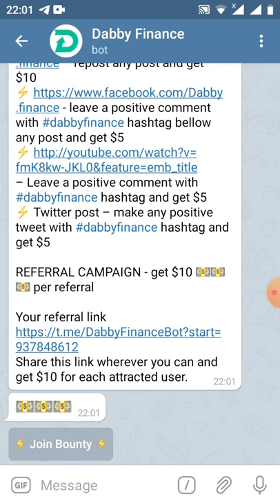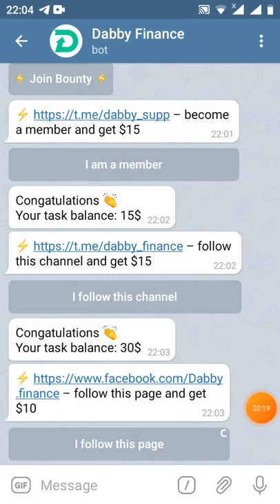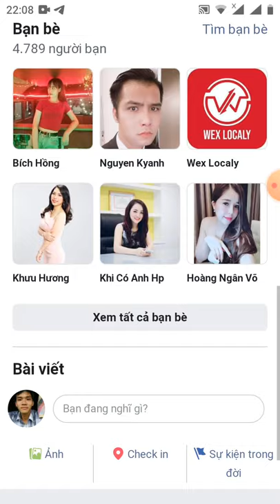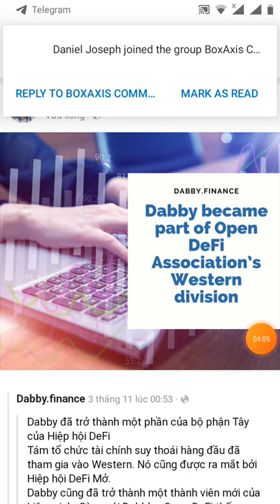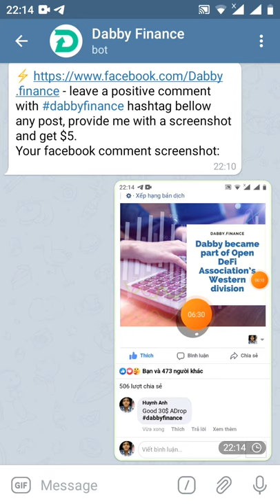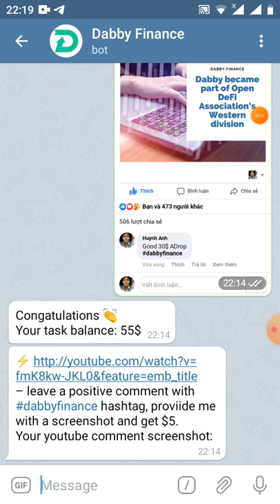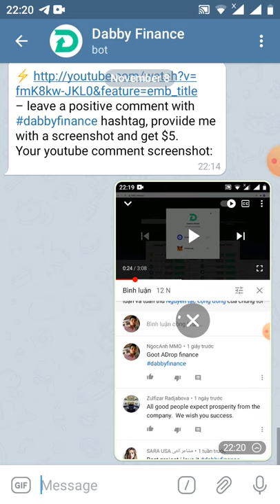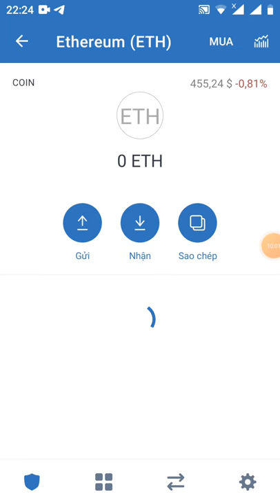HD nhận 💵 70 $ DBBY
các bạn nhớ. Theo giỏi trang twitter  của nó nhé
You will get your reward on your eth address: 0x179b61b57dB7FdA279c1FBBa2CF6283e9bCD52Cd till November 12.

Please share the link to gain more referal bonuses (10$ per referal).

You can always check your balance and referal link via following commands:
/balance
/referallink
🔥70 $ DBBY Token niêm yết Airdrop🔥

 🎁 Airdrop mới: Dabby Finance
 💵 Phần thưởng: 70 $ DBBY
 👥 mỗi lượt giới thiệu 10 $ DBBY
 🏦 Đã được liệt kê trên UniSwap

 👫 Tham gia nhóm Telegram
 🔉 Tham gia kênh Telegram
 📘 Thích Facebook và chia sẻ bài đăng
 📹 bình luận tích cực về video Youtube
 📄 Hoàn thành các nhiệm vụ tùy chọn để nhận thêm Mã thông báo DBBY

 Thông tin: Tổng nguồn cung cấp mã thông báo là 1,1 triệu, mã thông báo sẽ được phân phối vào ngày 12 tháng 11 năm 2020.